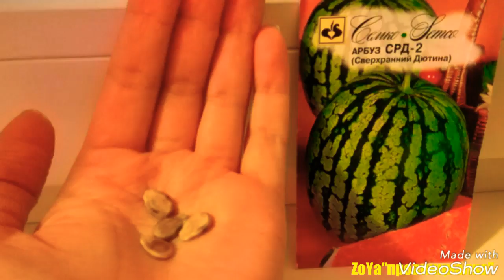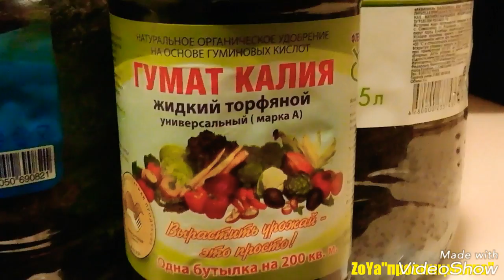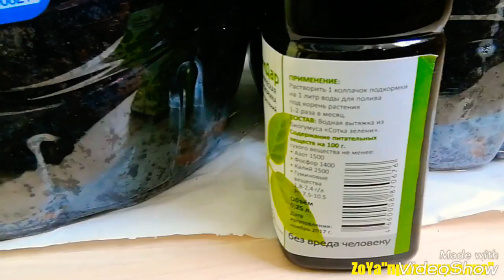Прививка огурца на лагенарию. Личный опыт. Часть №1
Выращивание огурцов на подоконнике ЗИМОЙ! Уход,формирование,подкормка. ЧАСТЬ №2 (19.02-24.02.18)